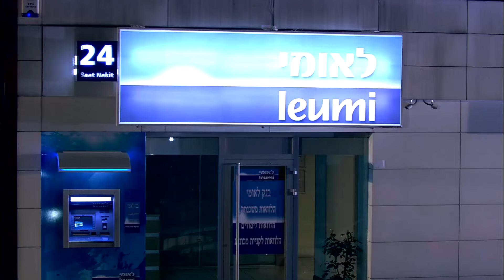اليهودي لما يحاول يشغل دماغه على المصري.. شوف بيحصله ايه 😉😂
تدور أحداثه حول قيام مجموعة من الشباب المدربين (عدة مجالات) يقودهم الفنان عادل إمام لسرقة أكبر فروع بنك ليئومي (بإسرائيل) كان البنك قد حجز على أمواله التي جمعها خلال عمله كملحق إداري للسفارة المصرية بتل أبيب، وخلال عبورهم بالأموال التي تم السطو عليها تحدث العديد من المفارقات، وعند مرورهم بعدد من الدول وهي لبنان ثم سوريا ثم العراق حيث بقوا خمسة أيام في منزل الأستاذ سعد في حي الأعظمية ببغداد ثم غادروا بأسماء وجوازات مزورة من سوق مريدي وهو مكان يحتوي على أفضل المزورين بالعراق والعالم ثم سافروا إلى أربيل شمال العراق وكانت نيتهم السفر من هنالك إلى مصر عن طريق تركيا ترانزيت الا أنه تم إختطاف الطائرة من قبل صوماليين وتوجههم إلى الصومال حيث يتبرع عادل إمام بالأموال المأخوذه من البنك الصهيوني إلى فقراء الصومال
بطولة: عادل امام - محمد امام - احمد السعدني - احمد التهامي - محمود البزاوي - احمد السعدني - عمرو رمزي - انوشكا - سناء يوسف.